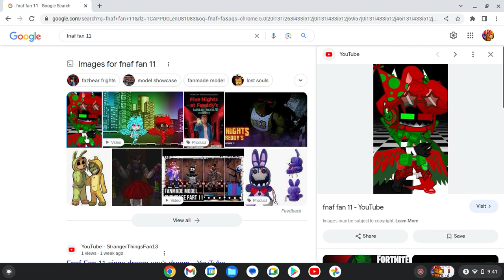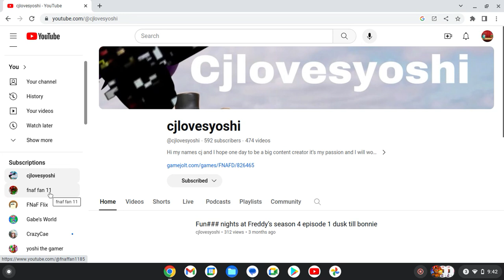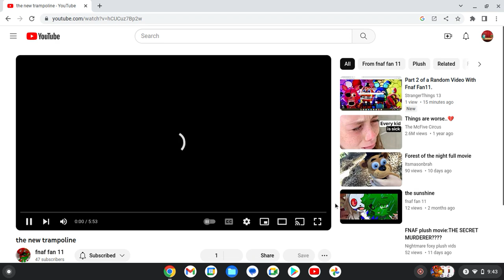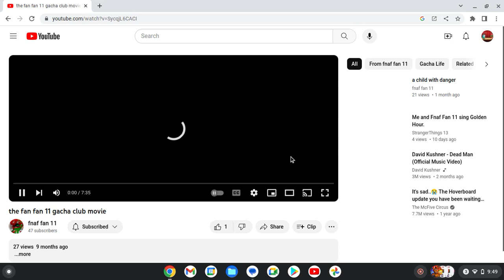Watching Youtube While Fnaf Fan 11 is Muted The Whole Time.